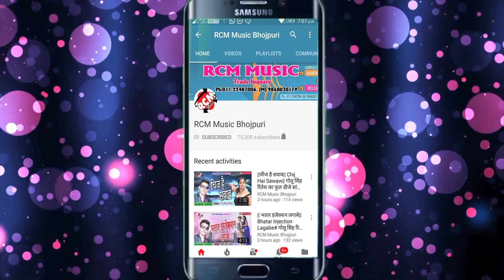|| रंग चोलीया में डलले भतरा बा || लालटु प्रेमी का 2020 का नया होली सांग नए अंदाज में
Title: Rang Choliya Me Dalale Bhatra Ba
Singer: Laltu Premi
Lable: RCM Music
Lyrics: Ashok Ashiq
Video Director:
DOP: